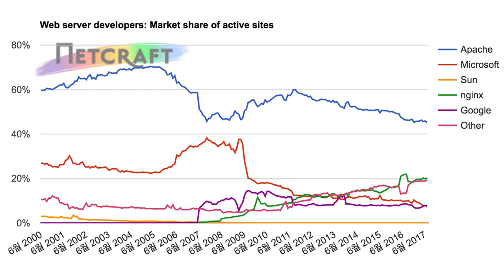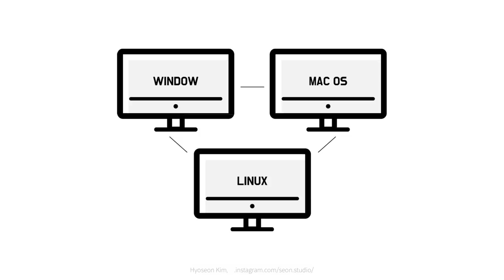WEB1 - 19. 웹서버 운영하기 (2022년 신규 강의로 대체 되었습니다)